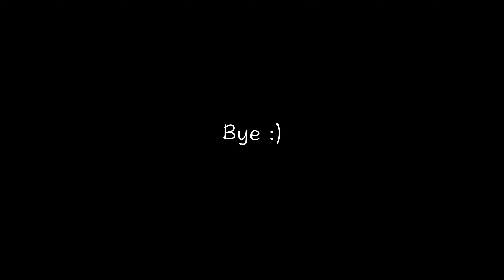My daily coffee preparation | Indonesia Sumatra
- Coffee tasting
  - Flavors: chocolate, mudy  but smoothly

  - Coffee zone: Indonesia
  - Roast: medium roast

- Coffee equipment
  - Pot: Kinto SCS 300ml
  - Dripper: Loveramics
  - Filter paper: CAFEC-Japan
  - Pouring Kettle: Fellow EKG 600
  - Coffee Grinder: Fellow Ode
  - Scales: Timemore Black Mirror

- Filming: iPhoneXR, Sony rx100 m5a